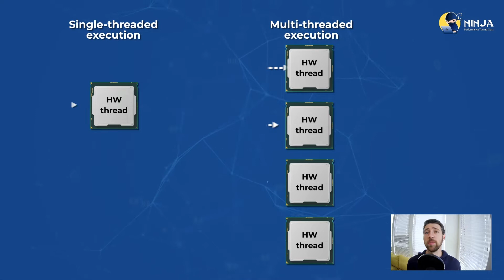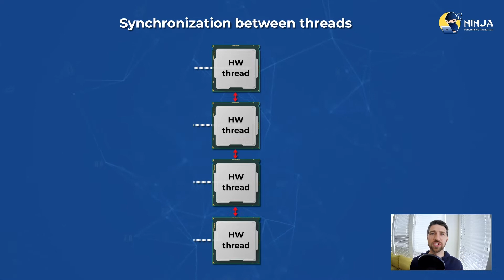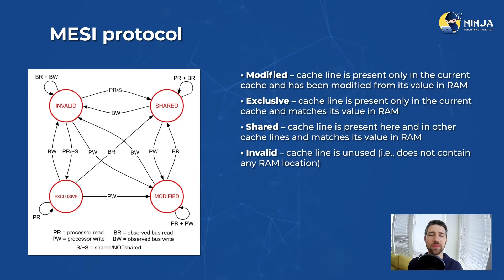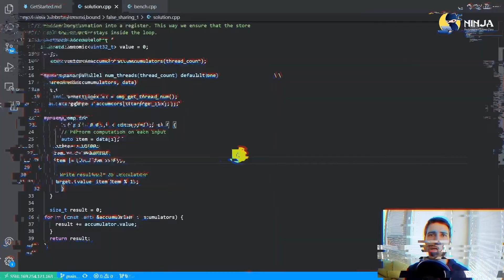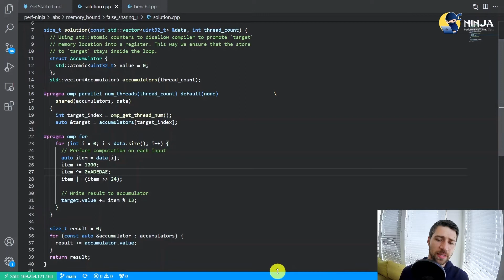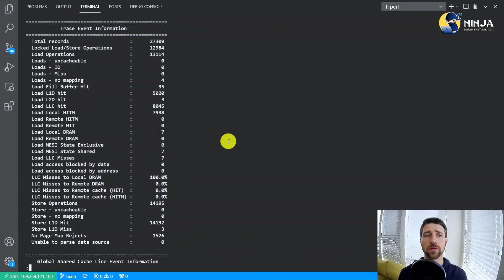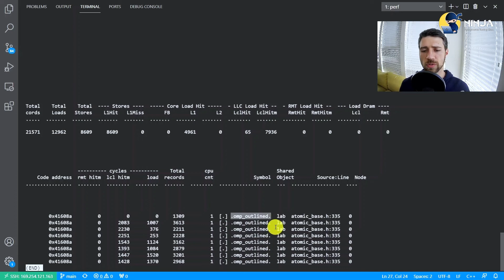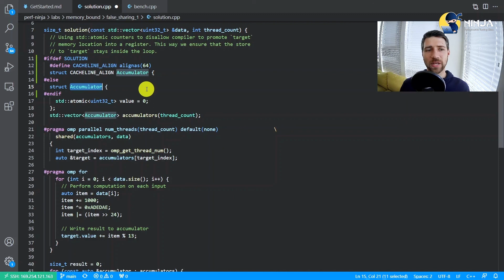Performance Ninja -- False Sharing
This video discusses the False Sharing 1 lab assignment.